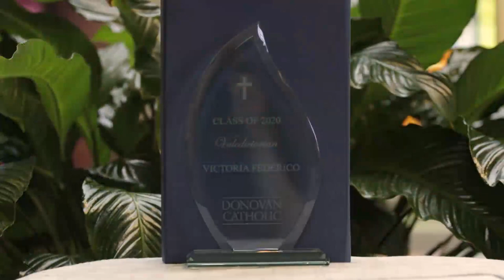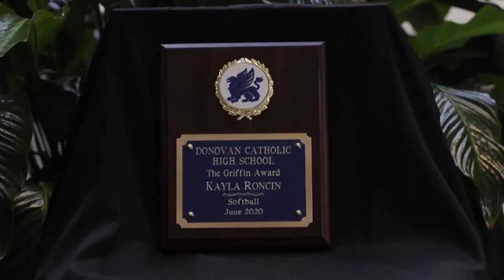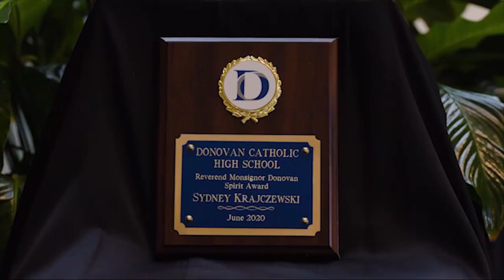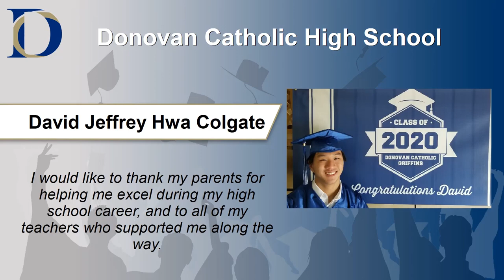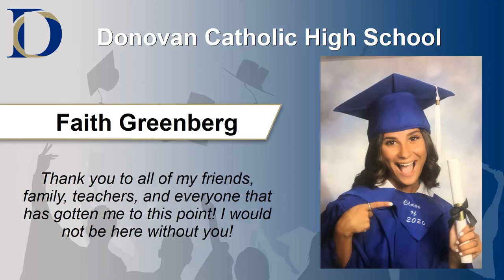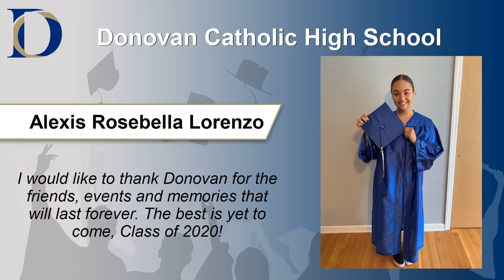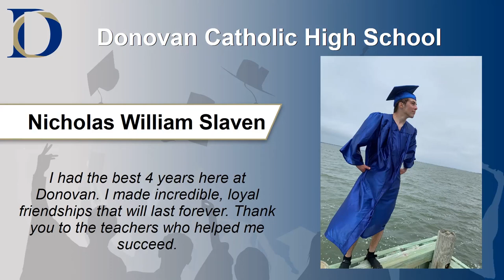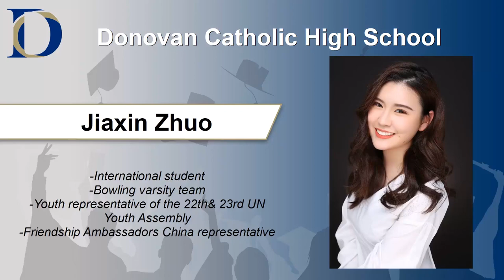Donovan Catholic High School - Virtual Celebration - June 2020